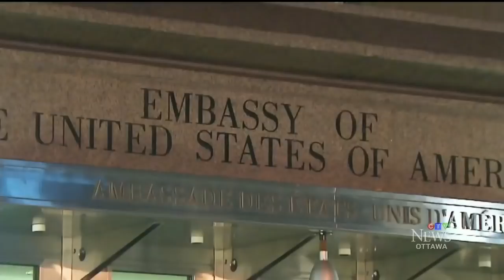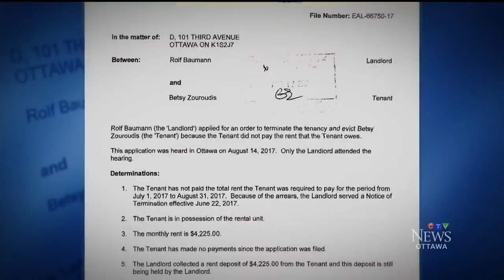U.S. embassy worker claims diplomatic immunity in rent dispute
An Ottawa landlord seeks back rent from a tenant who works at the U.S. Embassy and is claiming diplomatic immunity. CTV Ottawa’s Claudia Cautillo explains.